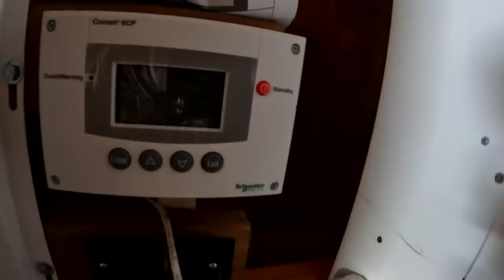Winter Camping and Sledding With our Beagle Dogs in the Snow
On this episode of the Adventure Agents we are winter camping overnight in our bushcraft log cabin with our 3 beagle dogs. We also have the dogs pull us on sleds in the snow.